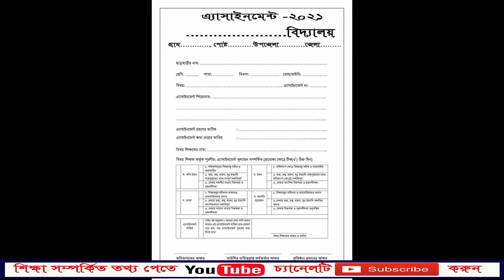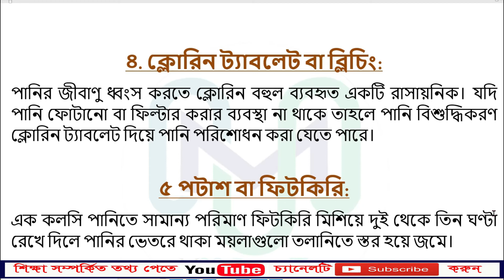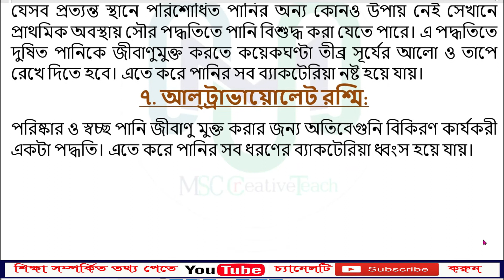৯ম শ্রেণির ৫ম সপ্তাহের বিজ্ঞান এসাইনমেন্ট ২০২১ || Class 9 Science assignment 2021 | 5week assignment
৯ম শ্রেণির ৫ম সপ্তাহের বিজ্ঞান এসাইনমেন্ট ২০২১ || Class 9 Science
assignment 2021 | 5week assignment

পানি কীভাবে বিশুদ্ধকরণ করা হবে, সেটি নির্ভর করে এটি কোন কাজে ব্যবহার করা হবে, তার ওপর।
যে পদ্ধতিতে তরলে মিশ্রিত  অদ্রবণীয় কঠিনের সূক্ষ্ম কণাগুলিকে ফিল্টার কাগজের সাহায্যে পৃথক করা হয়, তাকে পরিস্রাবণ বলে।
পরিস্রাবণ হলো তরল আর কঠিন পদার্থের মিশ্রণ থেকে কঠিন পদার্থকে আলাদা করার একটি প্রক্রিয়া । পানিতে অদ্রবণীয় ধুলা – বালির কণা থেকে শুরু করে নানারকম ময়লা আবর্জনার কণা থাকে । এদেরকে পরিস্রাবণ করে পানি থেকে দূর করা হয় । এটি করার জন্য পানিকে বালির স্তরের মধ্য দিয়ে প্রবাহিত করা হয়, তখন পানিতে অদ্রবণীয় ময়লার কণাগুলো বালির স্তুরে আটকে যায় । বালির স্তর ছাড়াও খুব সূক্ষ্মভাবে তৈরি কাপড় ব্যবহার করেও পরিস্রাবণ করা যায় ।